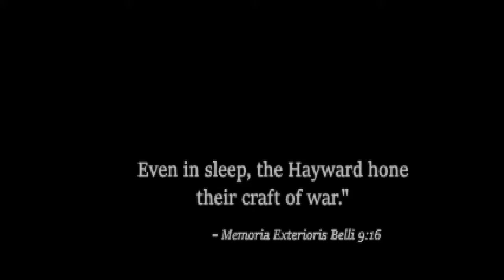Mohrta - Blind Demo Gameplay - No Commentary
No commentary gameplay from Mohrta's demo from October 2024's Steam Next Fest.

Mohrta is the next thing from Scumhead, who brought us the Shrine games, the Lycanthorn games and Vomitoreum in the past. As usual, he uses GZDoom, but this time around with lots of 3D models to showcase his particular art style. You'll visit different worlds that feel really alien, it reminded me of Zeno Clash and the Souls games. Really looking forward to it.
Gameplay sin comentar de la demo de Mohrta del Steam Next Fest de Octubre de 2024.

Mohrta es lo próximo de Scumhead, que nos trajo en el pasado los juegos de Shrine, los de Lycanthorn y Vomitoreum. Como es habitual, usa GZDoom, pero esta vez con muchos modelos 3D para mostraros su peculiar estilo artístico. Visitarás diferentes mundo que se sienten bastante alienígenas, me recordó a Zeno Clash y a los Souls. Tengo ganas de que salga ya.